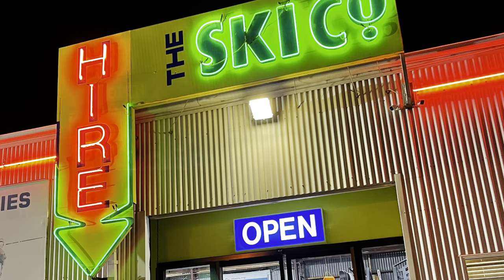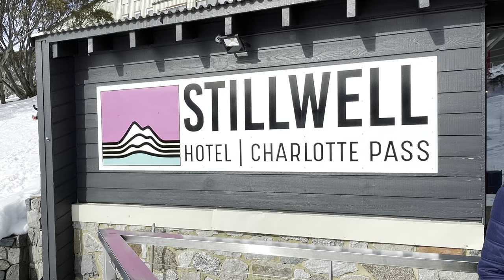Bullocks Flat to Perisher | Perisher to Charlotte Pass | Snow Resort | Australia | ఆస్ట్రేలియా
Bullocks Flat to Perisher and Perisher to Charlotte Pass.